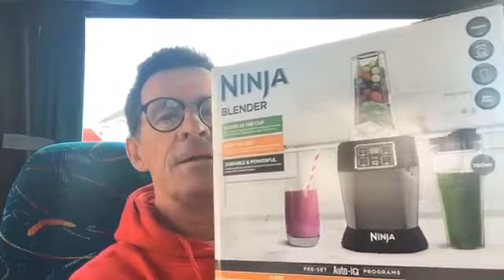Rachel Mc Kevitt is our winner on the 12bongsshow